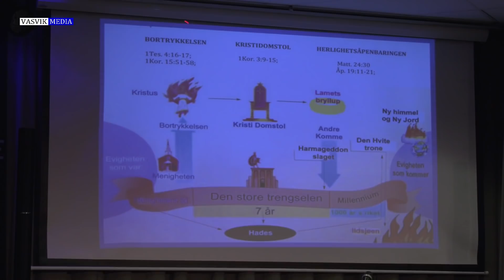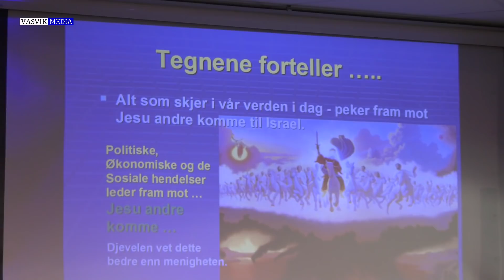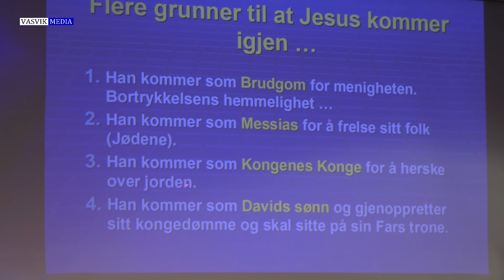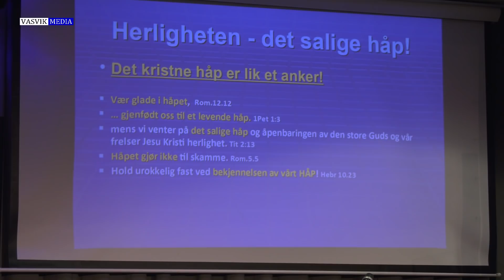(3941) Gordon Tobiassen: Den store hvite trone - når vil dette skje?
Opptak fra Vigrestad misjonshus 6.sep 2020 (3 kamera)
Takk til Asgeir Salte som filmet de fire møtene sammen med meg!